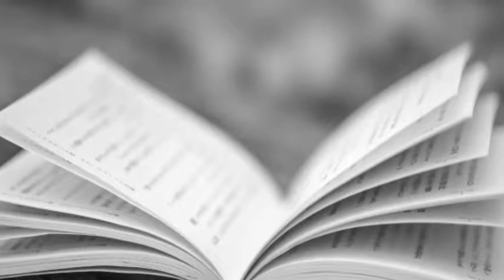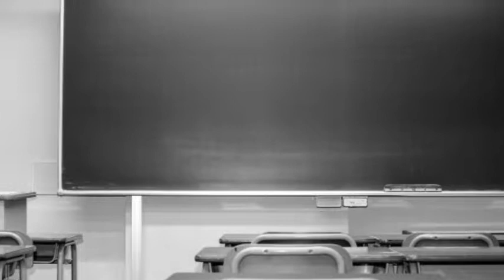青春時代（森田公一とトップギャラン）/ カバー・乃寿佳 ‹フルコーラス›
乃寿佳が歌う名曲の世界≪昭和・平成演歌 歌謡カバー曲より≫
=主催： 宮崎を元気にする会（市民ボランティア団体）
★「乃寿佳の昭和・平成 名曲歌謡ブログ」
もぜひごらんください♪

☆”乃寿佳”の写真撮影協力：橋口末廣写真事務所　様
　　その他：写真ＡＣ使用（フリー無料）

☆乃寿佳のオリジナル曲は
「めげないわ」「負けないぞ」と、最新版の「私めげないわ」「僕は負けないぞ」、“宮崎応援歌”の「緑」「宮崎旅行」があります。
こちらの6曲もあわせてお楽しみいただけましたら幸いです。